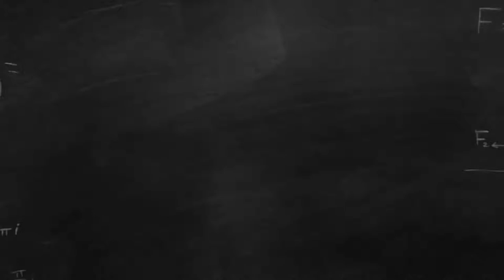Touchless Alcohol Dispenser 🧴 - (1080p60)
1080p at 60fps